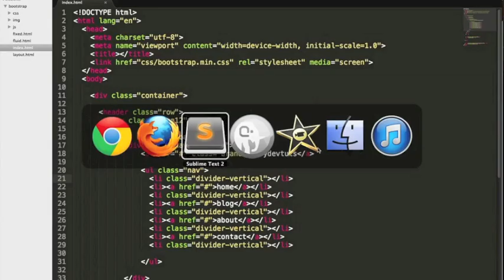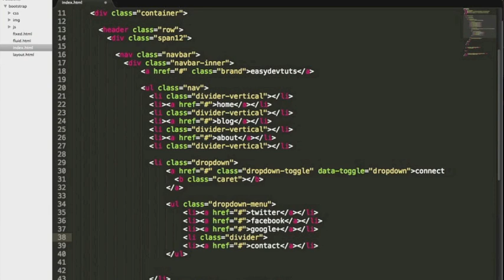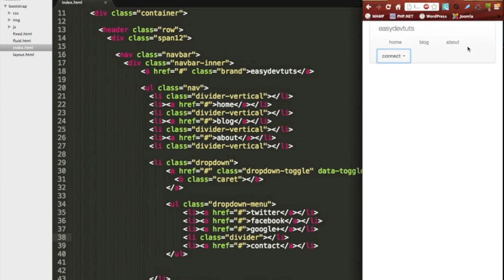Twitter Bootstrap Tutorials - Navigation pt.2 - Lesson 2 - Creating a Homepage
In this video we get started on building a website homepage with bootstrap. The navigation menu is created (part two).

Connect with easydevtuts -

More web development tutorials coming soon:
-convert PSD files to Joomla and Wordpress templates
-create Joomla and Wordpress templates with Bootstrap and PHP